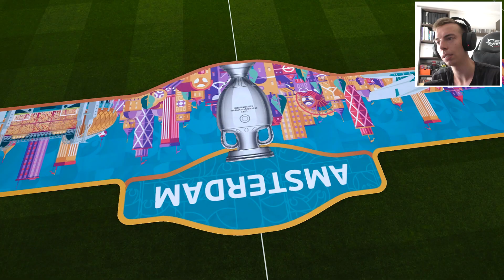Slovensko vs Španielsko - EURO 2020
Posledný zápas skupinovej fázy, kde Slovensko odohrá zápas proti Španielsku na EURO 2020. Dokážu Slováci poraziť veľmi silné Španielsko, postúpime ďalej alebo pôjdeme domov?

ZĽAVA v 11teamsports s použitím kódu SMILO na všetko!